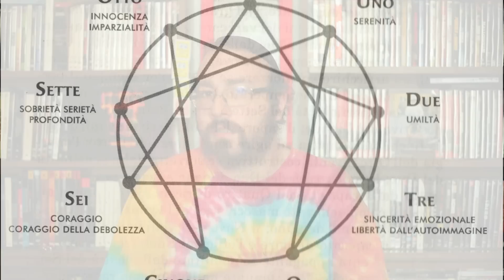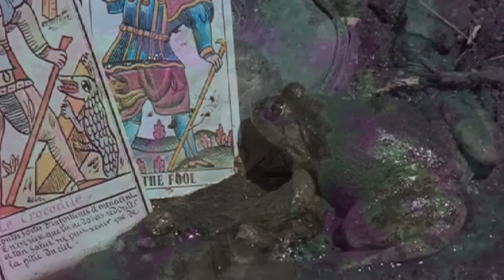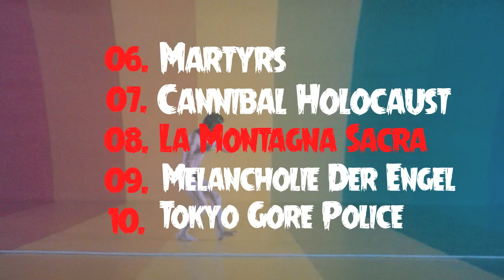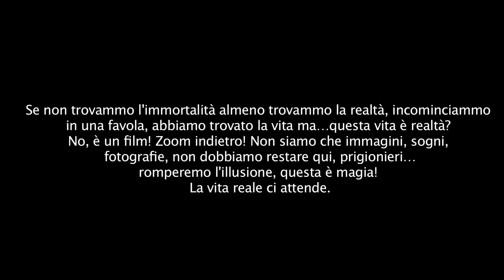RECENSIONE: La Montagna Sacra (Cinema degli Eccessi #45)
Guida alla simbologia de "La Montagna Sacra" di Alejandro Jodorowsky (The Holy Mountain, Messico & USA 1973).

Si ringrazia la Raro Video per averci inviato il DVD da analizzare e per l'impegno che ci mette nel diffondere il Cinema underground! Dove posso acquistarlo?

Se siete appassionati di cinema passate sulla nostra pagina Facebook, aggiorniamo quotidianamente con news, foto, curiosità sul mondo della Settima Arte.